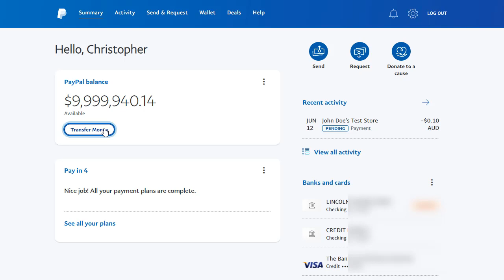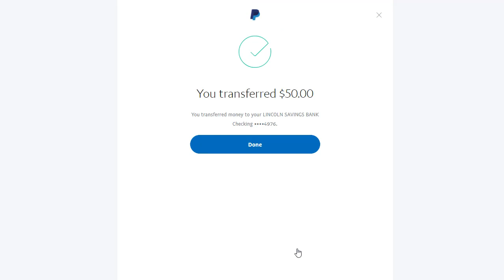How to Send Money from PayPal to Cash App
Are you looking to link PayPal to Cash App and transfer money? This video shows how to send money from PayPal to Cash App easily.

PayPal Holdings, Inc. is an American company operating an online payments system in the majority of countries that support online money transfers, and serves as an electronic alternative to traditional paper methods like checks and money orders. PayPal is the faster, safer way to send money, make an online payment, receive money or set up a merchant account.

Cash App is a mobile payment service developed by Square, Inc. that allows users to transfer money to one another using a mobile phone app. With Cash App you can send money for free, invest in stocks or bitcoin and get paid early with faster direct deposits.